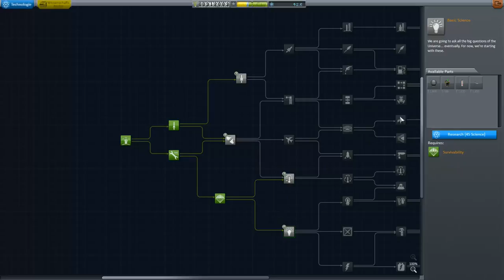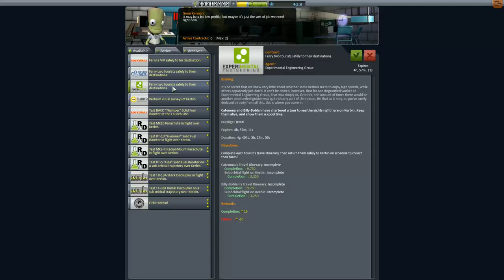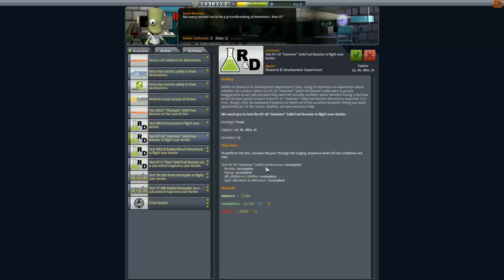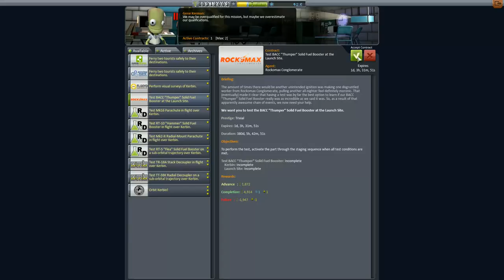Kerbal Space Program Let's play II Folge 11 Deutsch